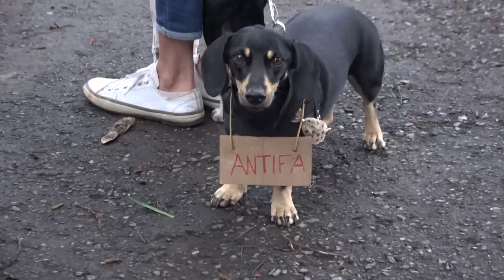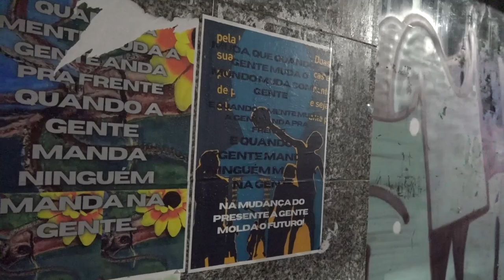PrimaverAntifa.Doc - Ato cívico em Goiânia, 09 de Janeiro de 2023 [BRUTO - Filmagens: Edu Carli]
Galera, eis aí, na gíria do audiovisual, o material bruto filmado nas ruas de Goiânia no significativo ato cívico desta segunda 9/1/23, em repúdio aos atos golpistas da véspera em Brasília. Já estamos trabalhando em recortes deste material de 82 min, em full HD/4K, que aqui é apresentado em ordem cronológica, na sequência em que foi filmado, como uma amostra da íntegra da manifestação que se concentrou na Praça Universitária e foi até a Praça do Bandeirante Genocida, levantando vozes e bandeiras contra a extrema-direita terrorista que depredou prédios públicos na capital federal num frenesi de destrutividade bolsonarenta no último Domingo. No nosso canal, a LIVE transmitida por celular pelo Wyllen também está disponível e no Instagram já tem dois reels realizados pelo midiativista @Renato Costa. O material aqui partilhado é copyleft/creative commons e pode ser baixado e re-utilizado, desde que os créditos sejam citados. Já estamos trabalhando, em parceria com @Lucas 😻, na edição dos melhores momentos que comporão os futuros lançamentos do projeto audiovisual documental PrimaverAntifa.Doc em curso. Confira